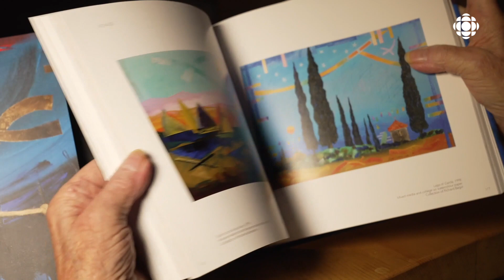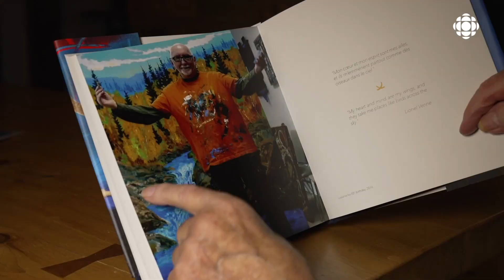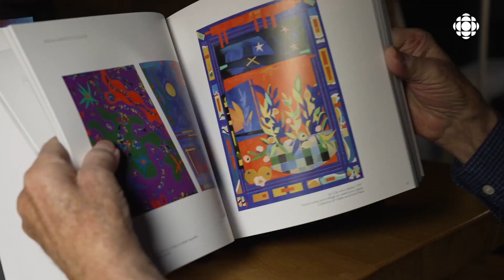Soixante ans de carrière de l’artiste Lionel Venne dans un livre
Un livre bilingue de 352 pages sur les 60 ans de carrière de l'artiste nord-ontarien Lionel Venne vient d’être lancé. Ce livre rétrospectif comprenant plus de 300 œuvres est le fruit de cinq ans de travail.